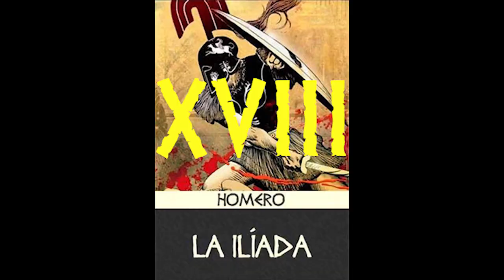La Ilíada \ Canto 18 \ Resumen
La Ilíada resumen. Canto 18: Antíloco le avisa a Aquiles que a Patroclo lo mataron. Esto lo hace volver a la guerra. El dios Hefesto le hace armas y un escudo increíble a Aquiles por pedido de su madre.

Si te gustó este resumen de La Ilíada, tengo más!